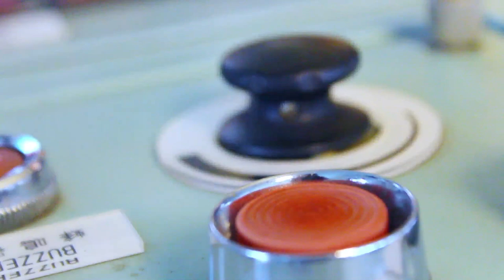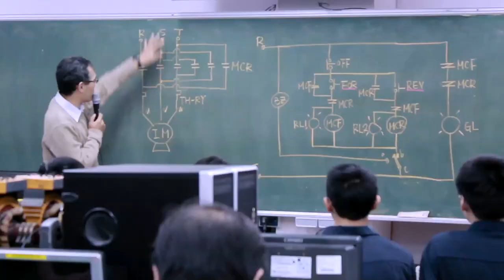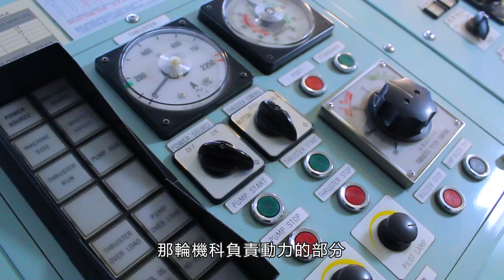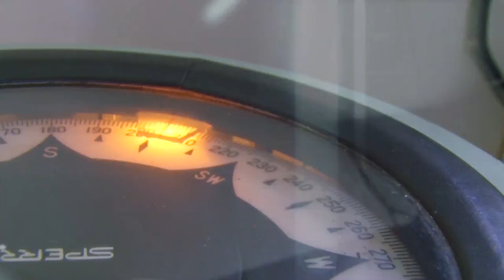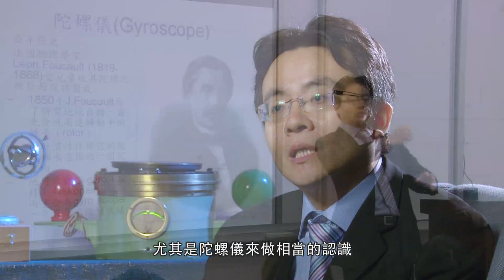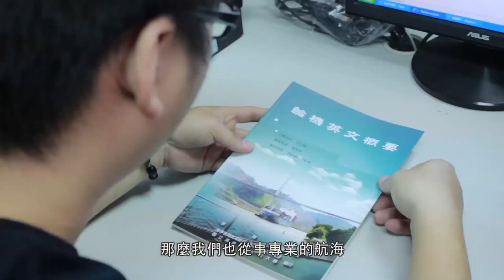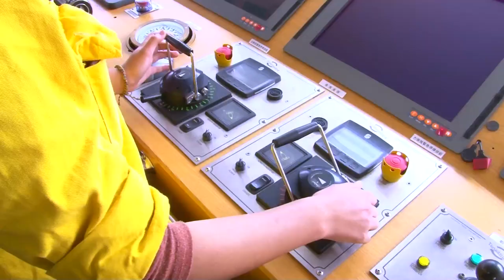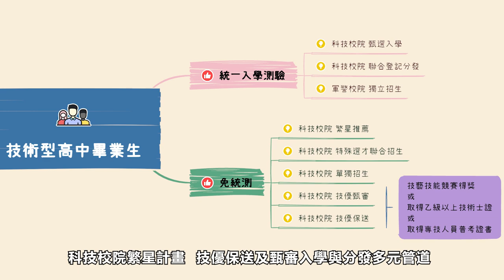技高群科宣導影片－14.海事群（112年4月發佈）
本影片獲技職司授權國教署委辦重製